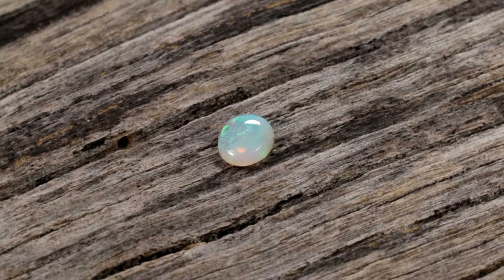Blc1251 - Single Opal Cut and Polished, Lightning Ridge, Australia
This opal from Lightning Ridge, Australia, is cut and polished to bring out the stones lustrous inner colours. Interested? and check the SKU number to see if the product is still in stock.